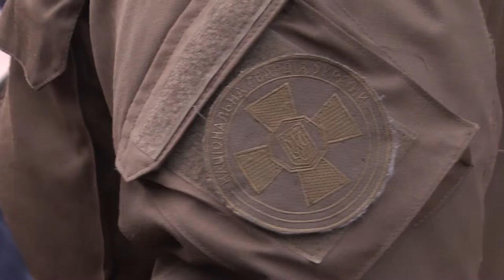День защитника Украины в Купянске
Партнер показа Народный депутат Украины Виктор Остапчук поздравил с Днем защитника Украины батальон им. Героя Украины С. П. Кульчицкого и военную часть 3035 из Славянска. Он подарил воинам электростанции, бензопилы и радиостанции.